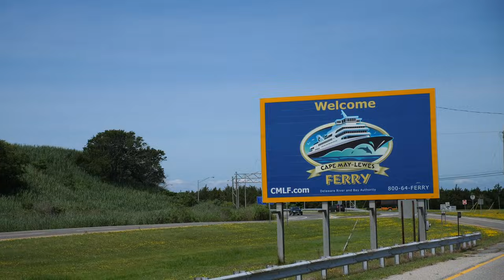Kalani Robb almost DIED FERRY SURFING (Redemption)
Two years ago Kalani Robb almost died ferry surfing here in New Jersey. Well, it's 2021 & with the help of some anti oxidants & the blue angels by his side Kalani is back to conquer the Cape May - Lewes Ferry Wave for good! Known as one of the crown jewels of novelty surfing here on the East Coast, the Cape May ferry can be tough to surf on the wrong day, tide or wind, but hopefully we get lucky & we can line ourselves up a dreamer! Thanks for the stoke!! - Ben

Music in this VLOG:

Rollerblade
Arc De Soleil

Moving With Purpose
Pip Mondy

Just a Little Sunshine (Instrumental Version)
Staffan Carlén

Star of the Night
Pip Mondy

Amber Lights
Chill Cole